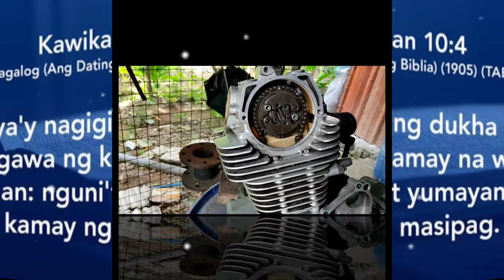KAWASAKI BARAKO 175/ ANO ANG TAMANG VALVE CLEARANCE AT PAANO ???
Paano ang tamang pag adjust ng Valve Clearance ng Kawasaki Barako 175?
Panoorin nyo po ang Videong ito.